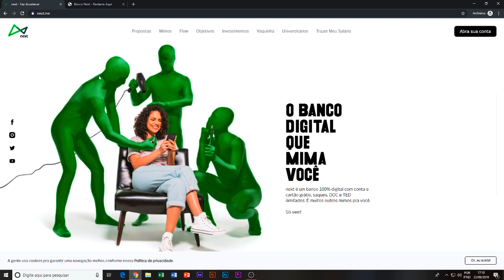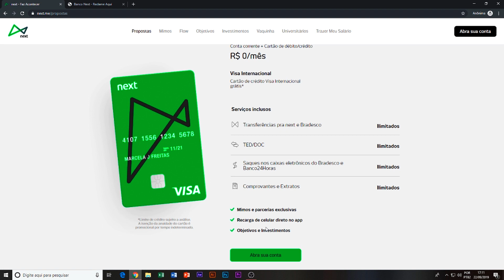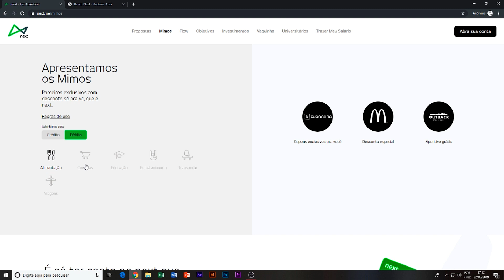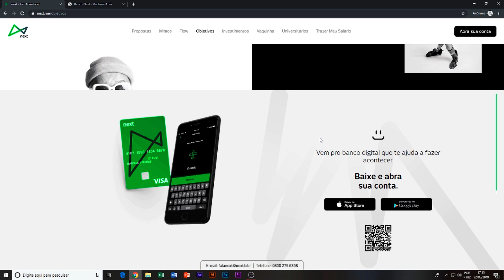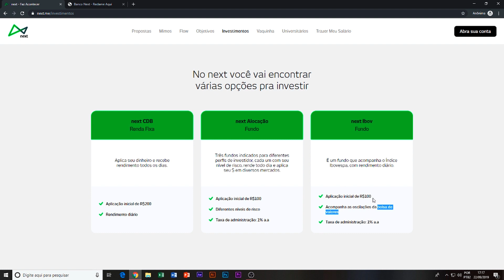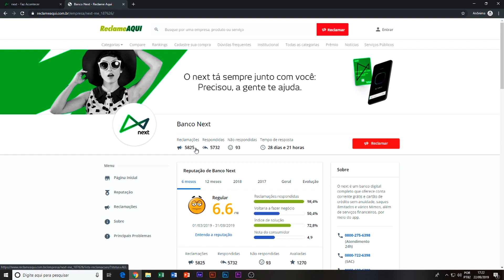🔥 Banco Next: Como funciona a Conta e Cartão Next Crédito/Débito 100% Grátis e o Reclame Aqui?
Conheça as vantagens e desvantagens da conta e cartão do Banco Next e como funciona a conta e cartão agora que eles são 100% grátis e fizemos também uma análise do Banco Next no Reclame Aqui para ver se ele é bom e confiável e como é o seu atendimento. 💳🔥
Será que agora que o Banco Next é 100% grátis, ele será uma ameaça para as demais contas digitais? 🤔

✅ Gostou desse vídeo?

Para quem ainda não conheceu o Banco Next, ele pertence ao Banco Bradesco e é a principal forma de você ter uma conta corrente gratuita, pois o Banco Next oferece uma conta digital com várias funcionalidades e um cartão de crédito e débito sem anuidade ou seja todos os serviços poderão ser utilizados de forma gratuita.

Mas será que o Banco Next é confiável? Pois ele pertence à um banco tradicional que é o Bradesco!

Neste vídeo irei fazer uma análise das vantagens e desvantagens da conta e cartão do Banco Next e analisar por meio do Reclame Aqui se ele é uma opção segura e confiável, porque nada mais confiável que analisar a opinião dos usuários e por falar nisto, se você já usou o Banco Next deixa um comentário falando como foi ou como está sendo esta experiência. 👍🏻😉

Te espero neste vídeo, forte abraço! 😉